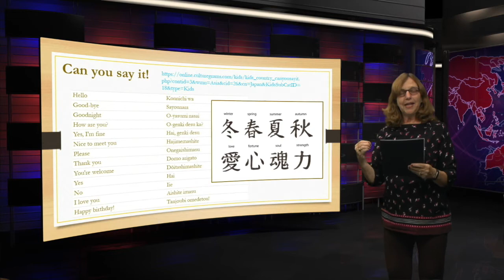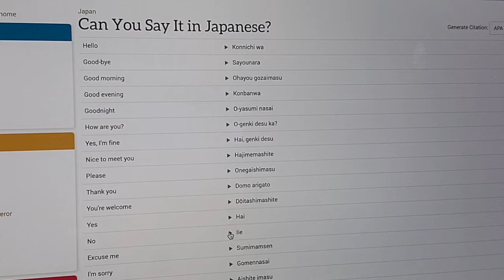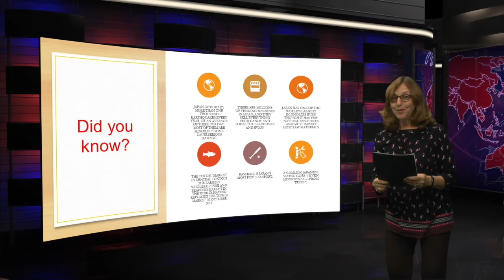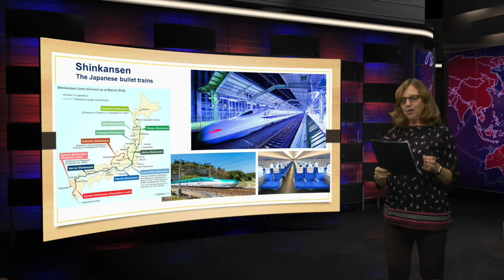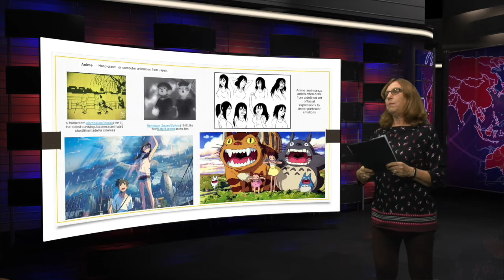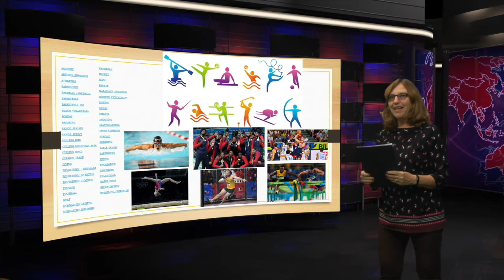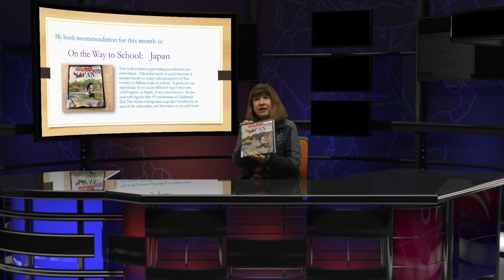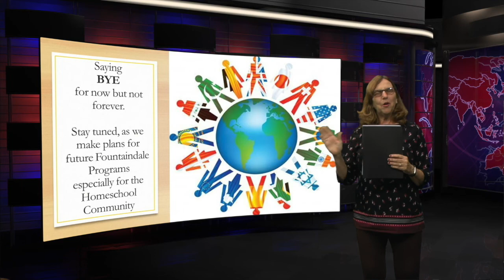Adventures in Homeschooling: Japan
Enrich your homeschool experience by discovering the geography, history, stories, music and crafts of a new country each month. This month, we're learning about the Japan. Visit the Children's Services Desk to pick up a kit, while supplies last. This program is intended for homeschool teachers and their K–5 students.